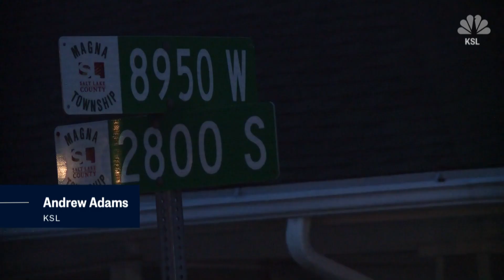Pork Pursuit: Utah cops chase down loose pig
Officers with Utah's Unified Police Department found themselves in the middle of an unlikely pursuit when they were called to a Magna neighborhood to round up a stray pig.